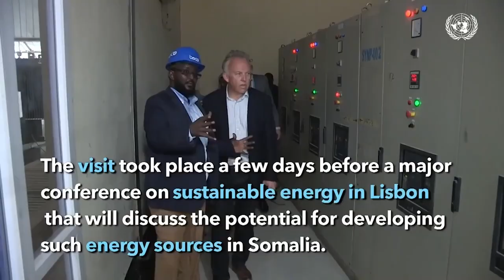Gud.Aadan madoobe ''Xildhibaan kasta waxaan soo hordhigi doonna inta kalfadhi ee uu fasax la'aa..''.